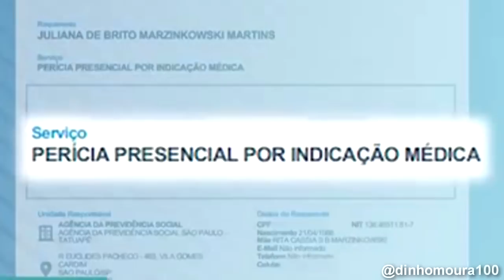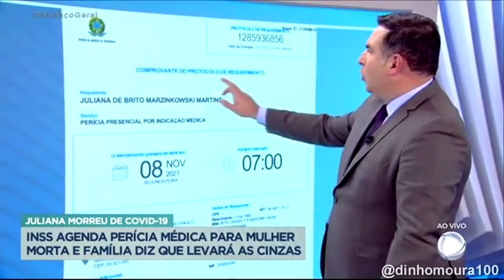LEVOU AS CINZAS DO FALECIDO NO INSS! ISSO É REVOLTANTE!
Reportagem completa!

Créditos @BalancoGeralSP